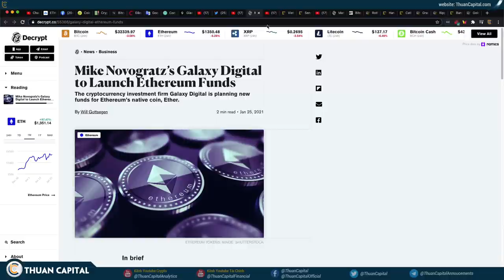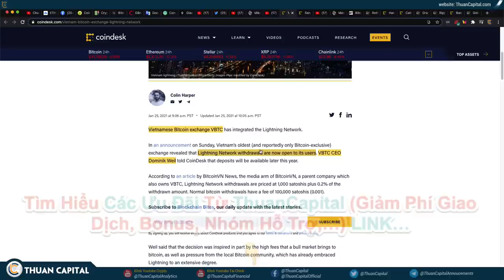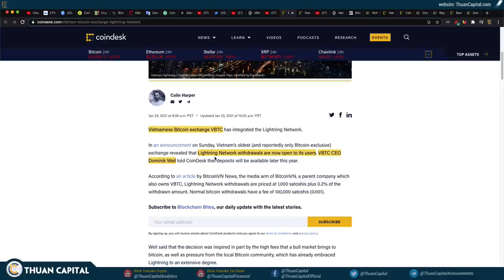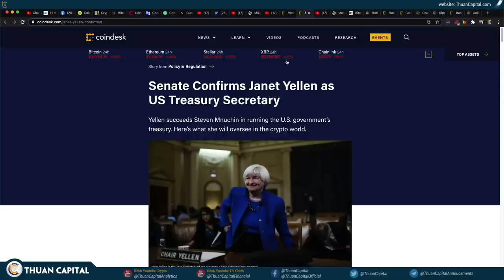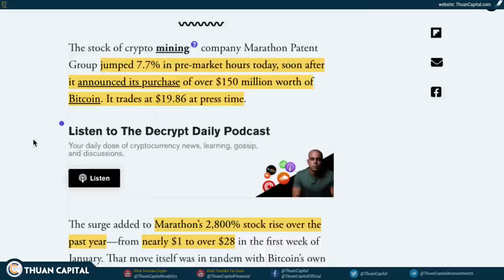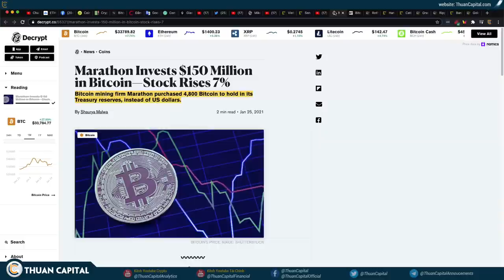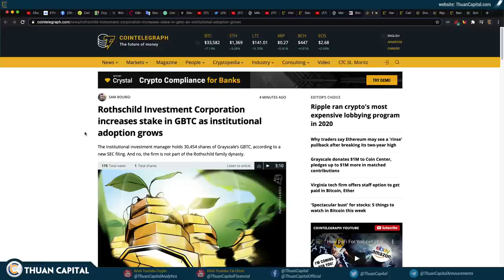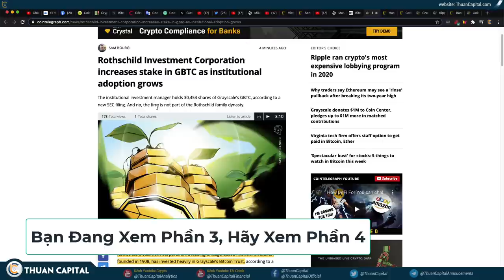932 (Phần 3) - WHOA - Các Tổ Chức Đầu Vẫn FOMO - Thấy BTC Quá Rẻ I